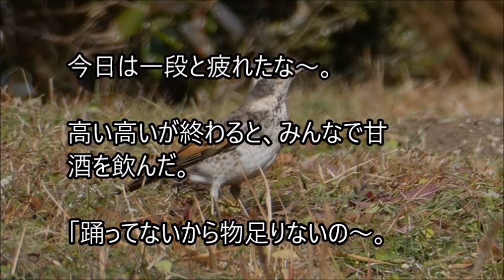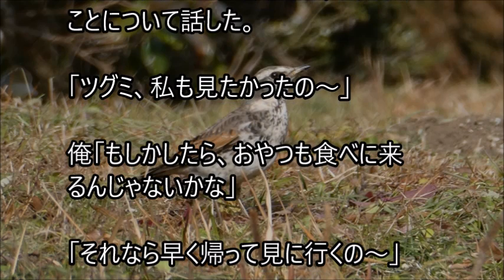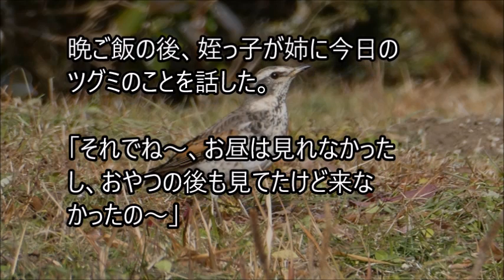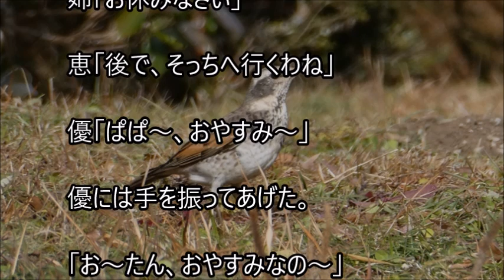俺と姪っ子のお付き合い－再来－その2058 Re coming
姉に姪っ子の世話を頼まれた弟とその姪っ子。２人の話を、まったりとつづった、その2058 Re -comingです。